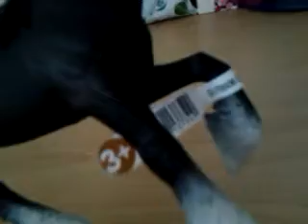Two new horses!!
Yep no Maya but lucky enough to find these two!!